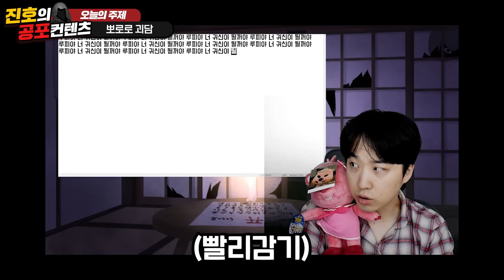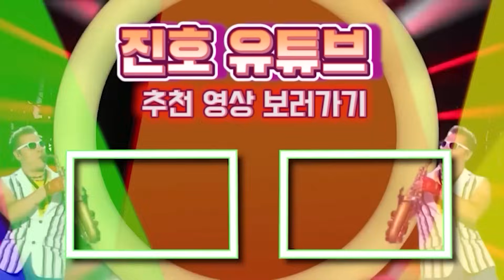뽀로로 루피 관련 괴담을 진행 해봤습니다. 루피야 무서워.. 미안해..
뽀로로 관련 괴담 제보 부탁 드립니다.